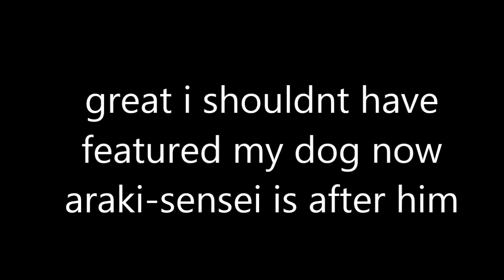Explaining Killer Queen's Bombs with My Dog Videos